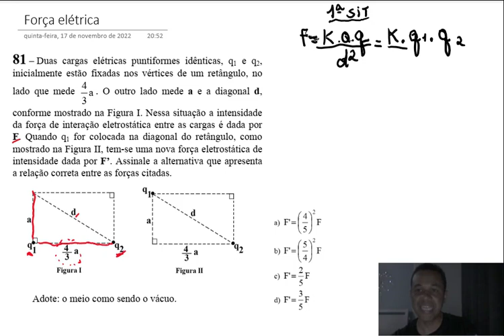Q81 - Código 61 - CFS EEAR 2.2023 - Força elétrica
Duas cargas elétricas puntiformes idênticas, q1 e q2, inicialmente estão fixadas nos vértices de um retângulo, no lado que mede 4a/3. O outro lado mede a e a diagonal d, conforme mostrado na Figura I. Nessa situação a intensidade da força de interação eletrostática entre as cargas é dada por
F. Quando q1 for colocada na diagonal do retângulo, como mostrado na Figura II, tem-se uma nova força eletrostática de intensidade dada por F’. Assinale a alternativa que apresenta a relação correta entre as forças citadas.

Faça parte do grupo exclusivo e tire suas dúvidas de Física diretamente com o Prof André Paranaguá

Curso de Física para EEAr
Não é mensalidade! Investimento único!
O mais completo e mais barato do mercado!